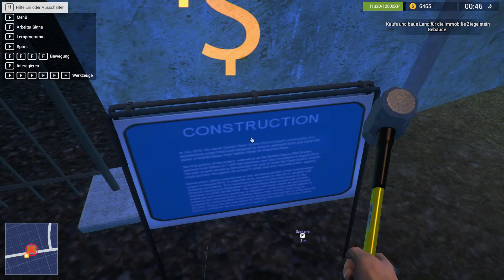Demolish&Build2017 #26 German Let's Play Deutsch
Demolish & Build 2017 German Let's Play Deutsch